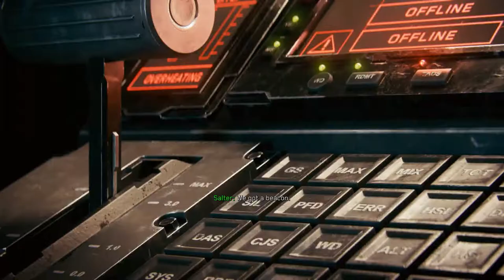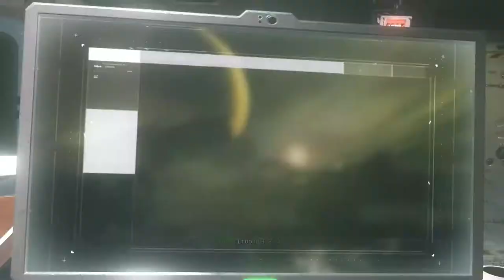Call of Duty Infinite Warfare Walkthrough Gameplay Part 6 (COD IW)